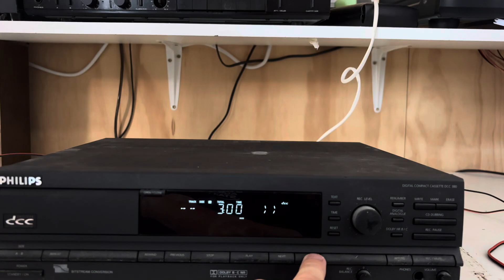Philips DCC 380 Digital Compact Cassette Player